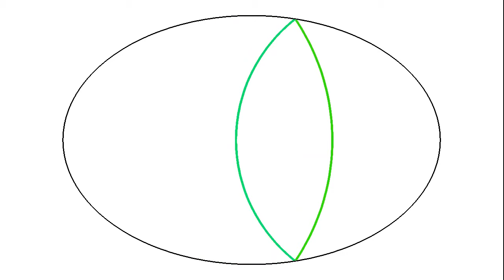Drop in an elliptic pond, starting from a focus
Evolution of the wave front created by a drop of water in an elliptic container filled with water, when starting at a focal point. It is less spectacular than - but illustrates an important property of ellipses.